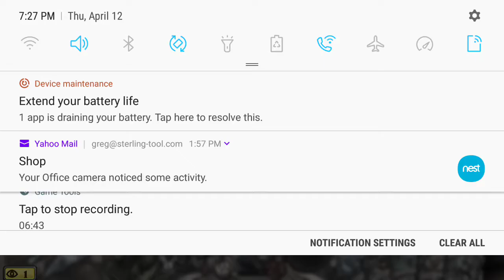Hearthstone Tess Greymane bug with Echo?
I managed to get Thrall, Deathseer with a spell.  I had played Pick Pocket earlier.  It appears that since my hero isn't a Rogue anymore, the Rogue cards are replaying. Yet when Pick Pocket triggers it's summoning copies of minions.